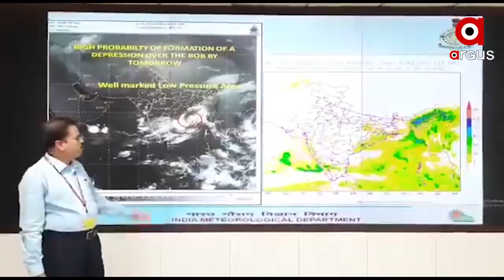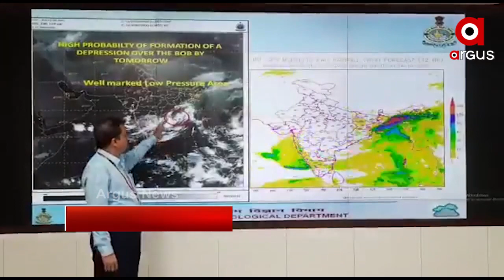ଘନୀଭୂତ ହେଲା ବଙ୍ଗୋପସାଗରରେ ସୃଷ୍ଟ ଲଘୁଚାପ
ଘନୀଭୂତ ହେଲା ବଙ୍ଗୋପସାଗରରେ ସୃଷ୍ଟ ଲଘୁଚାପ । ଆଜି ଏହା ୱେଲମାର୍କ ଲୋ ପ୍ରେସରରେ ପରିଣତ ହୋଇଥିବା ବେଳେ ଆସନ୍ତା 24 ଘଣ୍ଟାରେ ଅବପାତର ରୂପ ନେବ । ଏହାର ପ୍ରଭାବରେ ରାଜ୍ୟର ବିଭିନ୍ନ ସ୍ଥାନରେ ପ୍ରବଳ ବର୍ଷା ହେବ.
ArgusNews Bay_of_Bengal Strom Watch all the current, latest and breaking news only on "TheArgus.in" LIVE TV. The one-stop destination for LIVE news on politics, entertainment, sports, gadgets, and business.